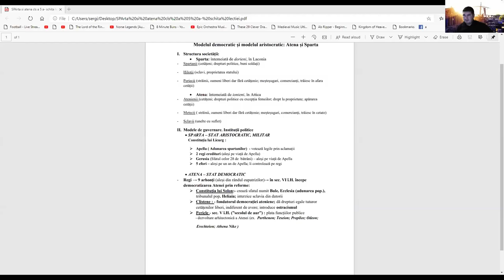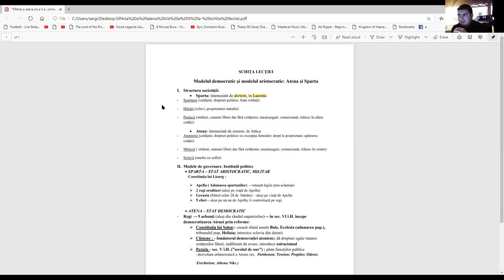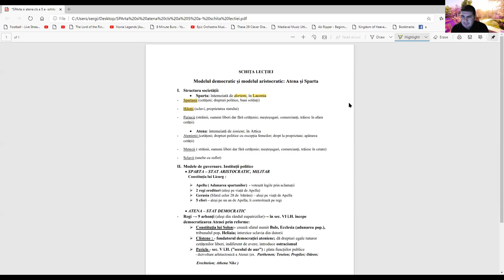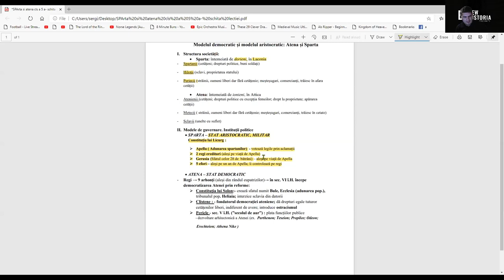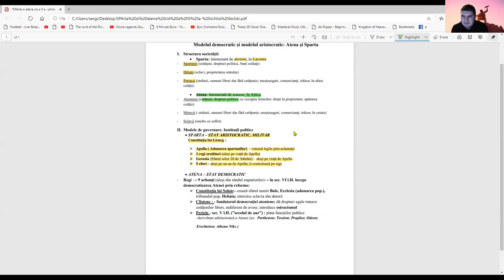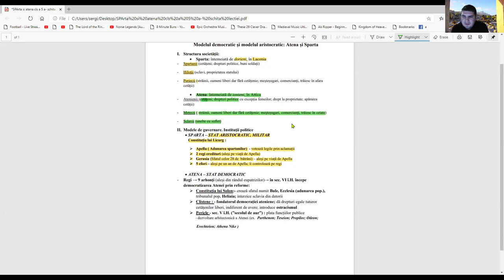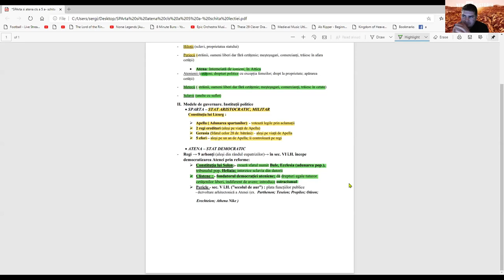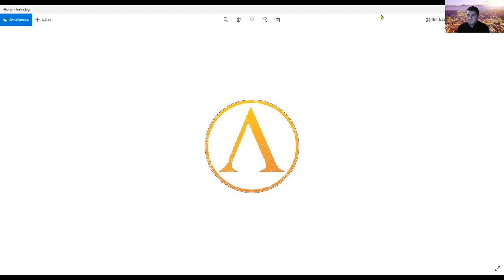Polis-ul: Atena si Sparta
Un video menit sa fie un material didactic pentru lectia de clasa a V-a Polis-ul Atena si Sparta,
Muzica Jerry Goldmisth- Massada
Imagini de fundal toate drepturile apartin canalului New Historia
Toate drepturile IGN, Rome total war , Creative Assembly 2004  si Ubisoft, Assasins Creed Odyseey

      SCHIȚA LECȚIEI
Modelul democratic și modelul aristocratic: Atena și Sparta
I. Structura societății:
• Sparta: întemeiată de dorieni, în Laconia
- Spartanii (cetățeni; drepturi politice, buni soldați)
- Hiloții (sclavi, proprietatea statului)
- Periecii (străinii, oameni liberi dar fără cetățenie; meșteșugari, comercianți, trăiesc în afara
cetății)
• Atena: întemeiată de ionieni, în Attica
- Atenienii (cetățeni; drepturi politice cu excepția femeilor; drept la proprietate; apărarea
cetății)
- Metecii ( străinii, oameni liberi dar fără cetățenie; meșteșugari, comercianți, trăiesc în cetate)
- Sclavii (unelte cu suflet)
II. Modele de guvernare. Instituții politice
• SPARTA – STAT ARISTOCRATIC, MILITAR
 Constituția lui Licurg :
➢ Apella ( Adunarea spartanilor) - votează legile prin aclamații
➢ 2 regi ereditari (aleși pe viață de Apella)
➢ Gerusia (Sfatul celor 28 de bătrâni) – aleși pe viață de Apella
➢ 5 efori – aleși pe un an de Apella; îi controlează pe regi
• ATENA – STAT DEMOCRATIC
- Regi → 9 arhonți (aleși din rândul eupatrizilor)→ în sec. VI î.H. începe
democratizarea Atenei prin reforme:
➢ Constituția lui Solon:- crează sfatul numit Bule, Ecclesia (adunarea pop.),
tribunalul pop. Heliaia; interzice sclavia din datorii
➢ Clistene : - fondatorul democrației ateniene; dă drepturi egale tuturor
cetățenilor liberi, indiferent de avere; introduce ostracismul
➢ Pericle - sec. V î.H. (”secolul de aur”) : plata funcțiilor publice
 - dezvoltare arhitectonică a Atenei (ex. Parthenon; Teseion; Propilee; Odeon;
 Erechteion; Athena Nike ) SCHIȚA LECȚIEI
I. Structura societății:
cetății)
cetății)
 Constituția lui Licurg :
• ATENA – STAT DEMOCRATIC
 Erechteion; Athena Nike )